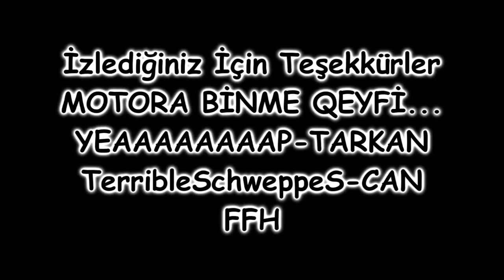FFH 2014 DAYAK MOVİE